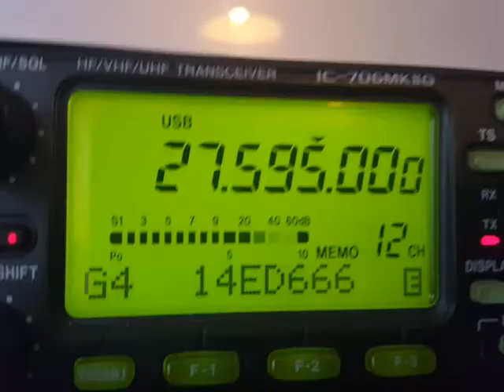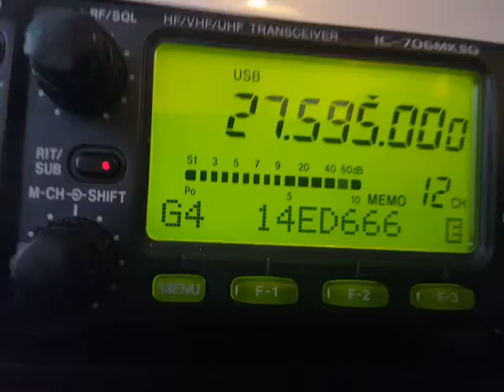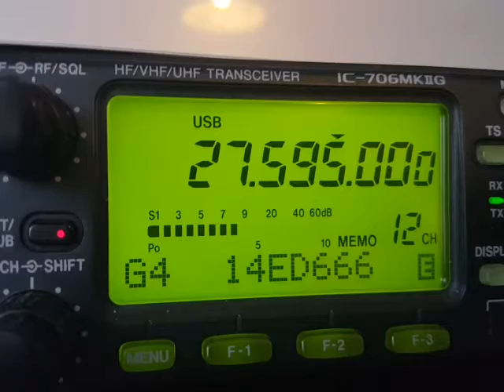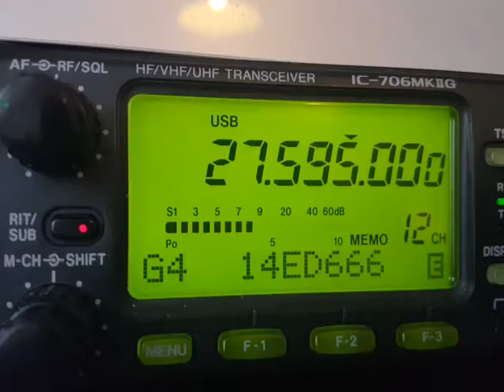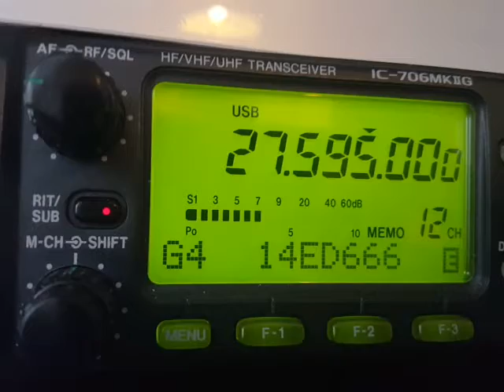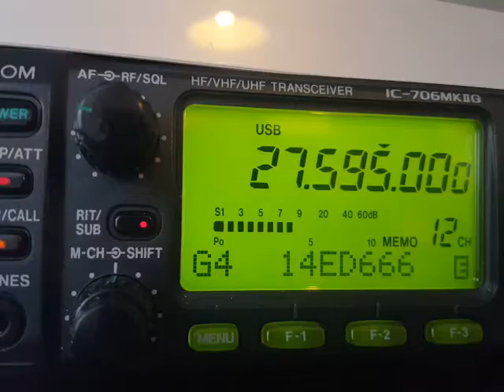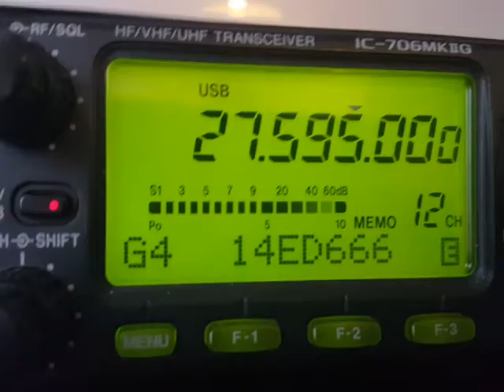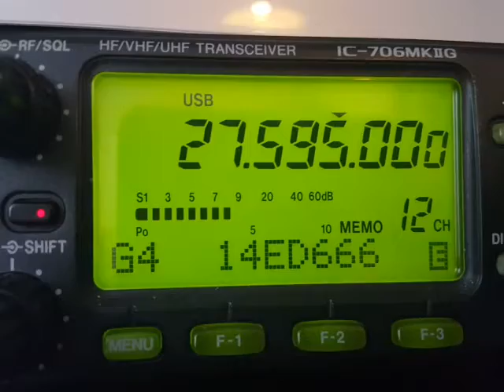14CF145 De 14ED666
contact du 14/05/2016
merci du contact